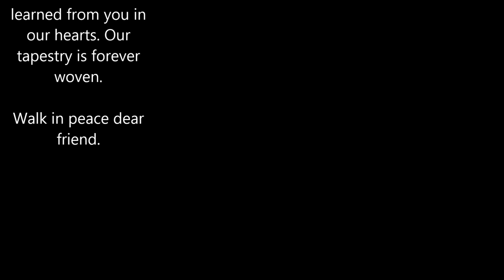Clarence Clearwater Tribute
A musical tribute to our dear friend Clarence Clearwater.

Clarence, thank you
for letting each of
us be a part of your
journey.  Every
person that has
ever met you has
walked away with a
lesson. There is no
doubt you were
sent to us as a
teacher. You have
done your job well.
May we all carry
what we have
learned from you in
our hearts. Our
tapestry is forever
woven.

Walk in peace dear
friend.